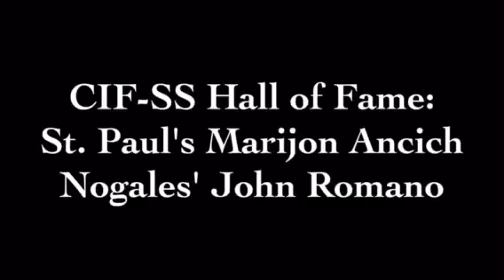St. Paul's Marijon Ancich, Nogales' John Romano make CIF-SS Hall of Fame